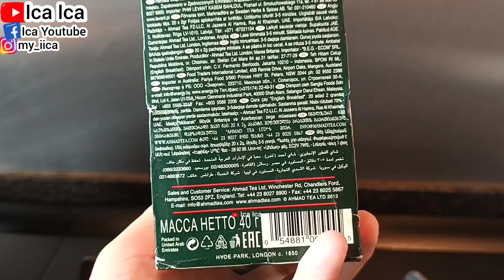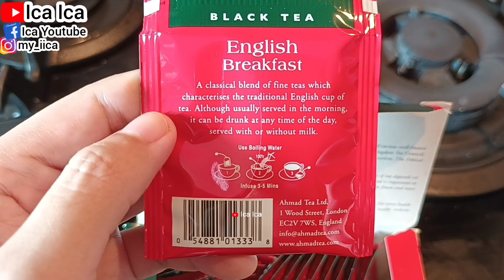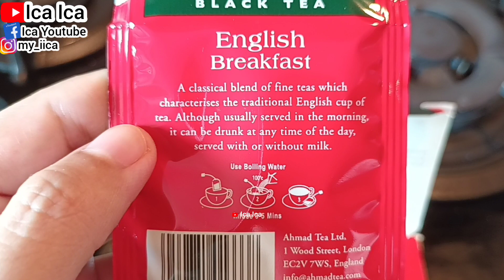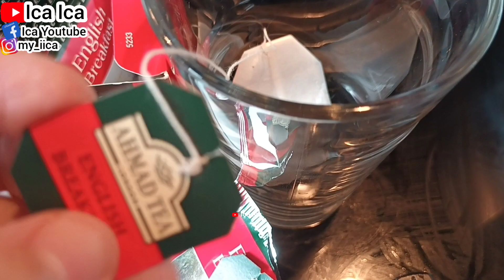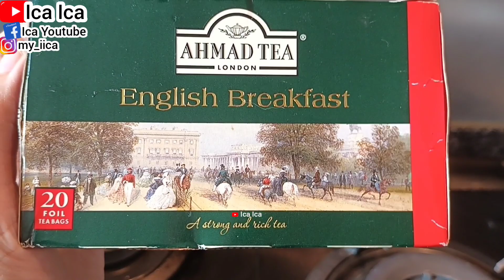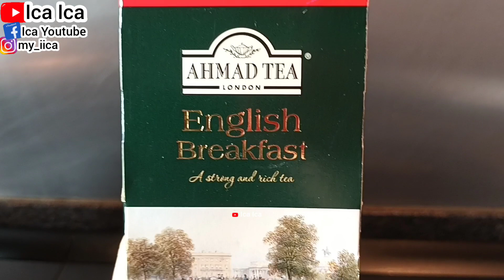🇬🇧REVIEW ENGLISH BREAKFAST TEA HERBAL🍵MINUMAN TEH ENGLISH BREAKFAST || YAM CHA ENGLISH BREAKFAST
WALKING TOUR
HOLIDAYS VLOG
TRAVEL VLOG
TRAVELING VLOG
HOME TOUR
HOUSES TOUR
SAFETY WALK
BUILDING TOUR
BUS TOUR
TRAINS TOUR
HOLIDAYS VLOG
VACATION TIME
LIBURAN LOW BUDGET
HOTEL TOUR
APARTMENT TOUR
KOREAN FOOD
RESTAURANT CHINA
RESTAURANT HONG KONG
RESTAURANT SINGAPORE
RESTAURANT MACAU
RESTAURANT INDONESIA
RESTAURANT MALAYSIA
RESTAURANT THAILAND
RESTAURANT AUSTRALIA
RESTAURANT FAIRWOOD
RESTAURANT STARBUCKS
RESTAURANT MCDONALD'S
RESTAURANT KFC
RESTAURANT PHILIPPINES
RESTAURANT TAIWAN
INDONESIAN FOOD
THAILAND FOOD
JAPANESE FOOD
CHINESE FOOD
SINGAPORE FOOD
TAIWAN FOOD
HONG KONG FOOD
KOREAN FOOD
MALAYSIA FOOD
PHILIPPINES FOOD
AMERICAN FOOD
ITALIAN FOOD
MACAU FOOD
VIETNAM FOOD
INDIAN FOOD
ARABIC FOOD
KOPI STARBUCKS
STARBUCKS COFFEE
KOREAN FOOD
KOREAN TEA
KOREAN DRINK
VIETNAM FOOD
VIETNAM TEA
VIETNAM DRINK
ENGLISH BREAKFAST
ENGLISH FOODS
ENGLISH VLOG